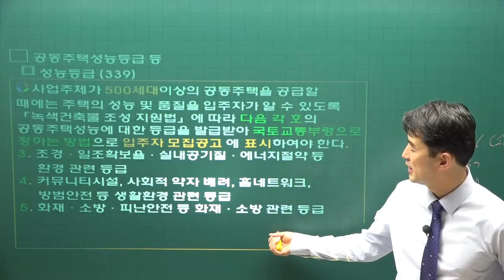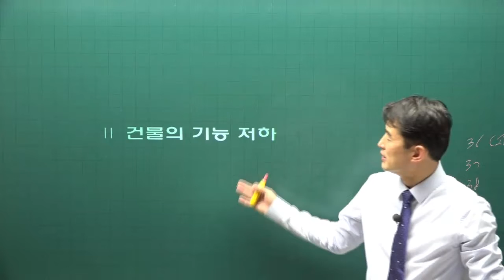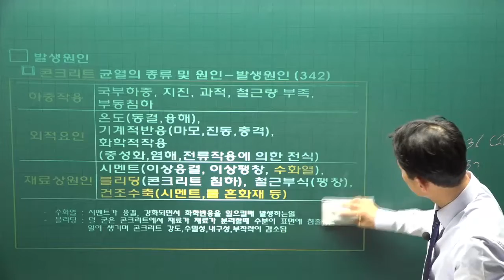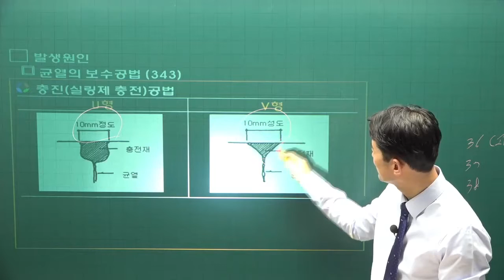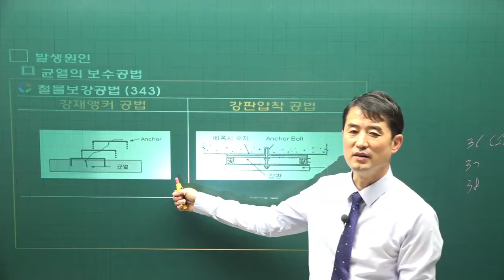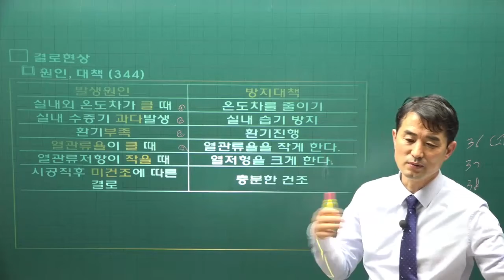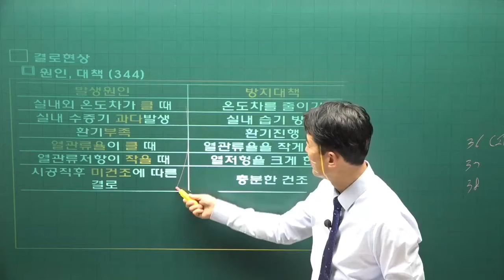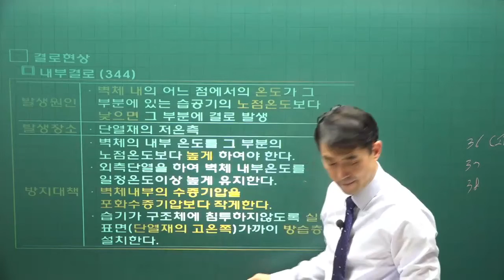[주전무] 2022년 주택관리사 관리실무 기본이론 37강